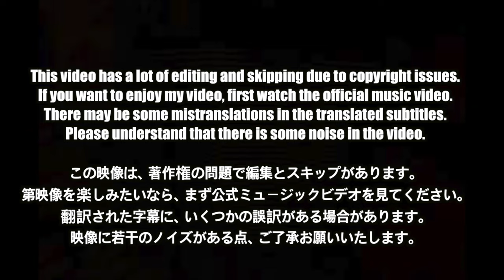🇯🇵🇰🇷🔥Korean Hiphop Junkie react to [XG VOX #6] Losing you (CHISA, HINATA, JURIA) (JPN/ENG SUB)